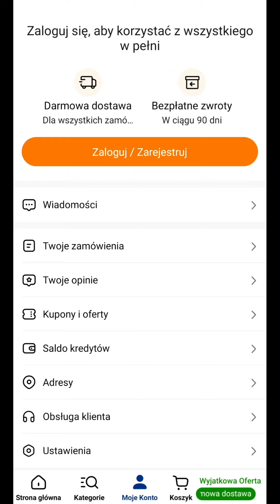ODŁĄCZ TEMU, jak odłączyć konto Temu na telefonie i komputerze